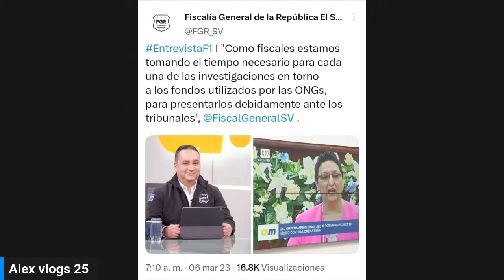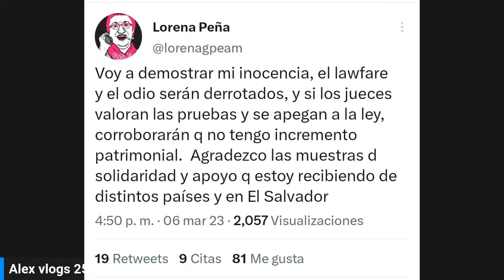ALEX UMANZOR SE LE HUMILLA A NAYIB BUKELE+Lorena peña llora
UMANZOR SE LE HUMILLA A NAYIB BUKELE+Lorena peña llora